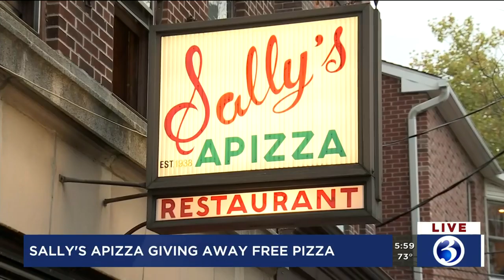VIDEO: Sally’s celebrates big changes with free pizza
In an effort to celebrate some big changes, Sally’s Apizza in New Haven is giving back to its customers.